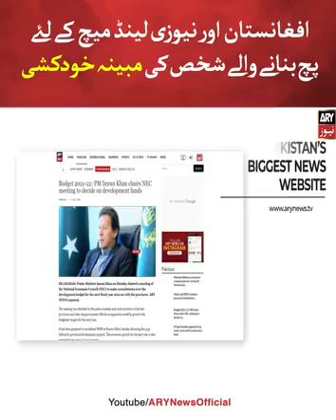Breaking news 🙄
آج کے ہونے والے میچ افغانستان اور نیوزیلینڈ سے اور آج جس گراؤنڈ میں میچ ہے اُس گراؤنڈ کی پچ بنانے والے بھارتی شہری موہن سنگھ نے خودکشی کر لی...!